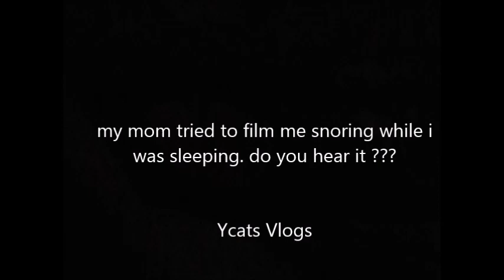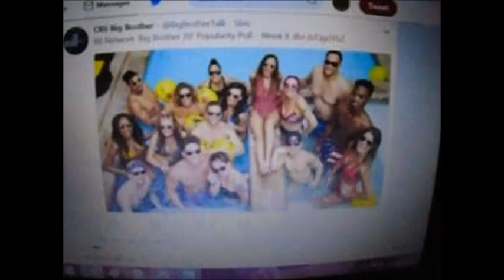SuperWoman its Raining R I P Man of the house 2018